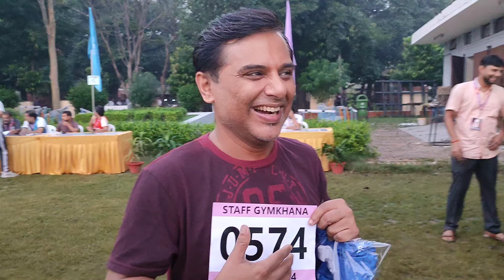Morning Walk Competition | Gandhi Jayanti Celebrate IIT Kanpur 2024